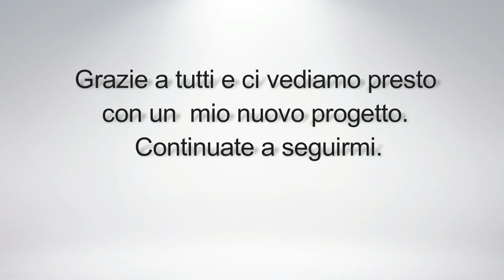COME TAMBURARE UN PANNELLO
Ciao a tutti, oggi vi faccio vedere come tamburare un panello. Con questo sistema potete costruire delle strutture o creare dei mensoloni, senza problemi di crepature o caricare troppo peso a quello che dovete costruire. È un sistema semplice economico e veloce.  Spero che anche questo video vi sia stato utile. Ci vediamo al prossimo progetto.